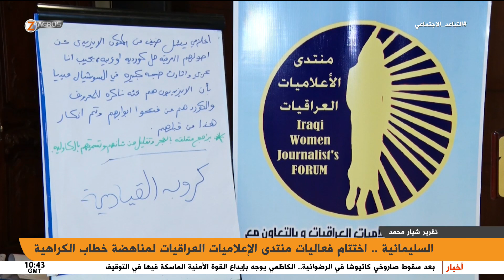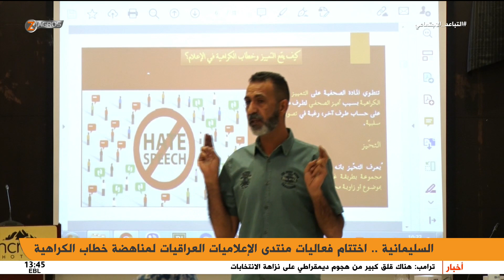السليمانية.. اختتام فعاليات منتدى الإعلاميات العراقيات المناهضة لخطاب الكراهية